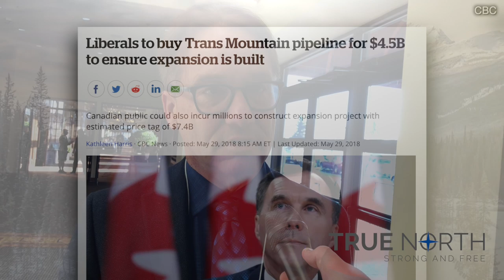Alberta MLA vows to "listen" to independence movement amid 'fair deal' study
Drew Barnes, the UCP MLA for Cypress-Medicine Hat was one of just two elected officials present at last weekend's Red Deer conference on western alienation and the growing Alberta independence movement.

Barnes, who was recently appointed to the fair deal panel by Premier Jason Kenney, said his commitment to fighting for a fair deal for Albertans means listening to the growing chorus who think the solution lies outside of Confederation.

Like Andrew Lawton's reporting? Join his Heritage Club to support independent media